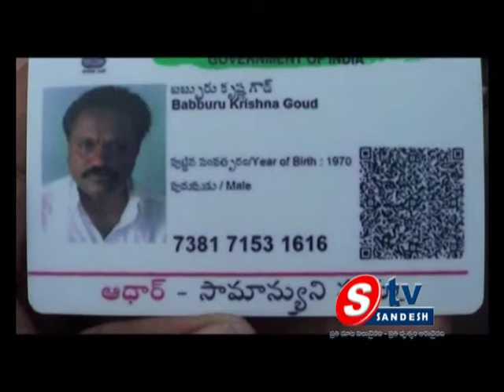07-04-14 AP View 02